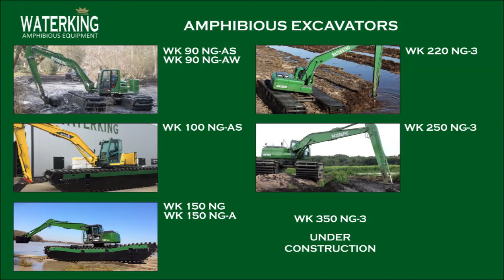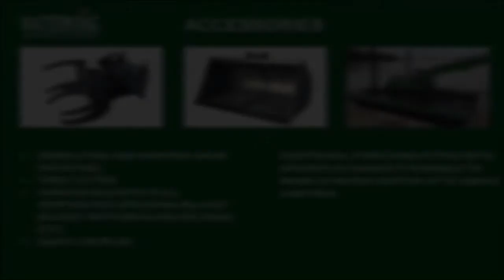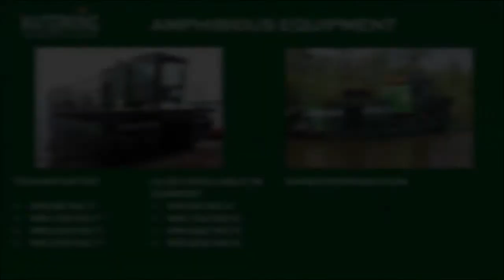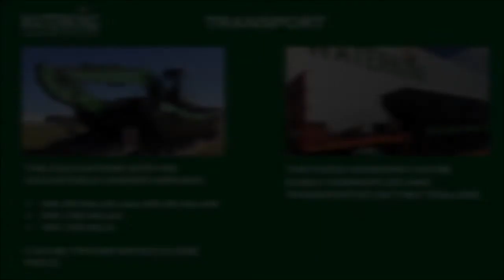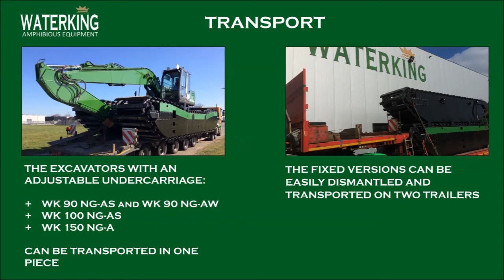Official Waterking Amphibious Excavator Product Movie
Waterking is a market leader in Western Europe in the production of amphibious excavators, accessories and dredging equipment. All of our machinery is developed, tested and adapted to the most severe and difficult conditions for working in wetlands, deltas and poor load-bearing terrains.